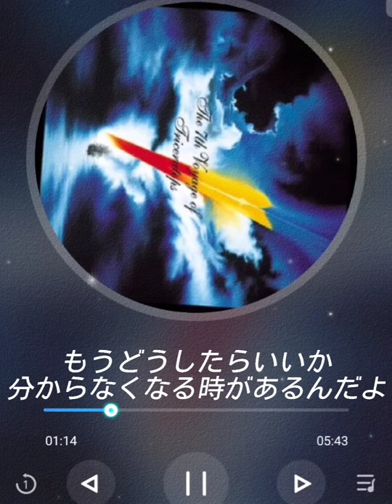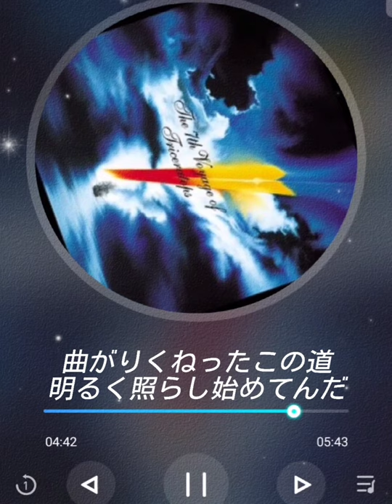TRICERATOPS / ラストバラード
いい意味でTRICERATOPSぽくない曲ですね

すごく前向きな曲だと感じました